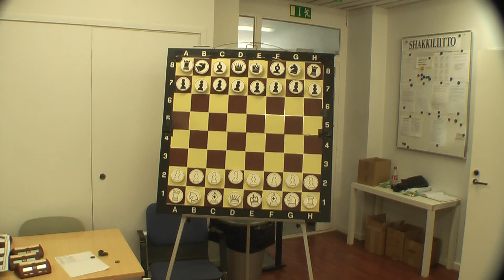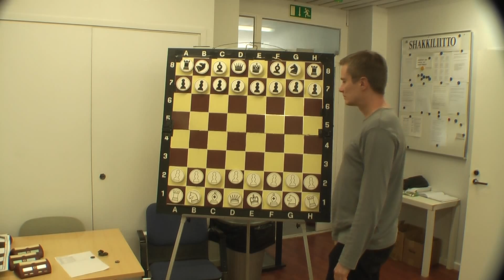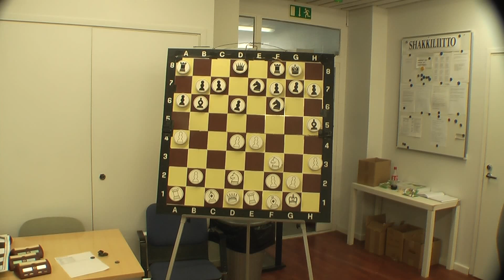Tiistaianalyysit 15032016 1639 Moskovan kandidaattiturnaus Osa 1